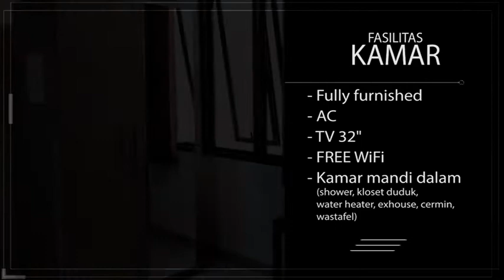Info Kost Putri Dekat Terminal Jombor [Amerta Exclusive Kost]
Peruntukan : PUTRI (mahasiswa & karyawati)
Alamat Kost : Jl. Amerta Raya, Gg. Kapas No. 94, Sariharjo, Ngaglik, Sleman, Yogyakarta
(Utara parkiran Monjali yg sisi Barat)

Keterangan tambahan
Ada Induk Semang
Tersedia 8 unit kamar exclusive
Design bangunan mengutamakan sirkulasi udara & cahaya sehingga selalu segar dan tidak pengap
Dekat dengan fasilitas umum seperti laundry, ATM Center, apotek, rumah sakit, warung makan, tempat nongkrong, minimarket, SPBU dan tempat ibadah
Dekat dengan swalayan dan minimarket
2 menit berkendara menuju ke Taman Pelangi, Monjali
5 menit berkendara menuju ke UTY
6 menit berkendara menuju ke Terminal Jombor
6 menit berkendara menuju ke JCM
7 menit berkendara menuju ke STMM MMTC
10 menit berkendara menuju ke UGM
10 menit berkendara menuju ke RS. Dr. Sardjito

Kontak Pengelola Kost:
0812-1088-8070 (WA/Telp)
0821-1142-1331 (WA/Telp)